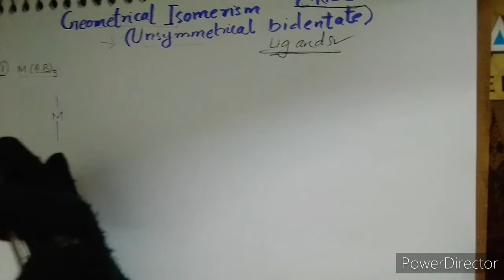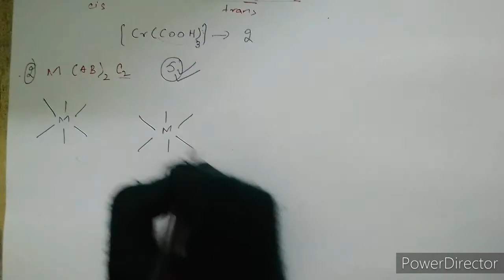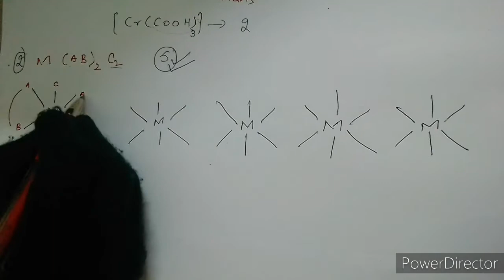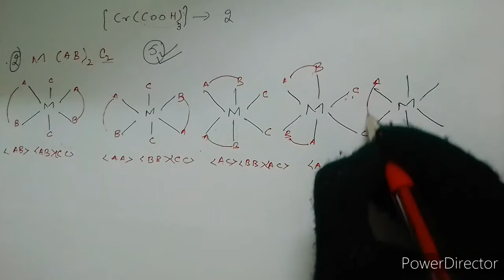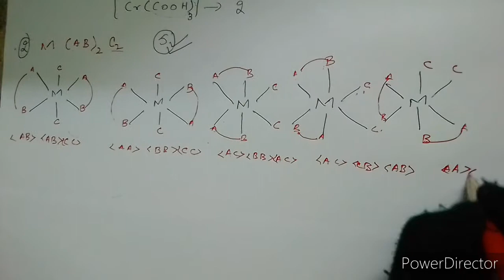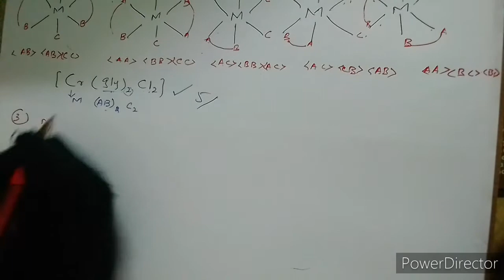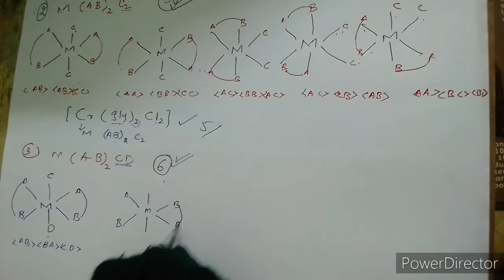Geometrical isomerism||Coordination No.6||Octahedral geometry||Unsymmetrical bidentate ligand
Link for other topics.